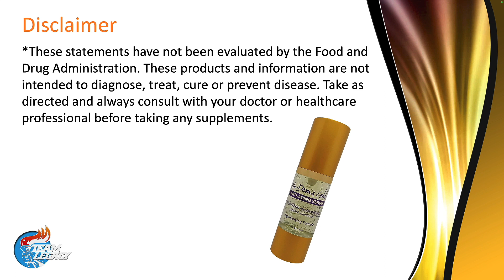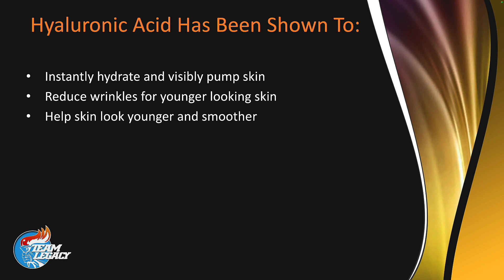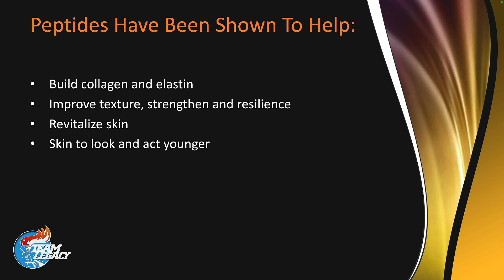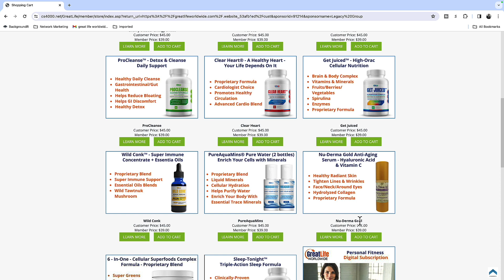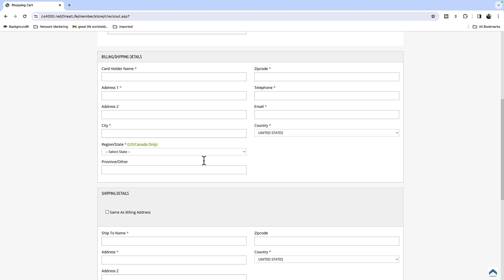🫵 Are YOU Ready For The Future Of Skin Care? Nu-Derma Gold Is Here!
Welcome to the future of skincare with Nu-Derma Gold, your ultimate anti-aging solution! Say goodbye to wrinkles and hello to radiant, youthful skin with our breakthrough formula. Experience immediate results as Nu-Derma Gold works its magic to smooth away fine lines and restore your skin's natural firmness.

Formulated with the latest advancements in skincare technology, Nu-Derma Gold is packed with powerful ingredients that target signs of aging at the source. Watch as years seem to melt away before your eyes, revealing a more vibrant and youthful complexion.

Don't settle for dull, aging skin any longer. Elevate your skincare routine with Nu-Derma Gold and rediscover the confidence that comes with a flawless complexion. Join the countless others who have already experienced the transformative effects of Nu-Derma Gold.

GreatLife Worldwide, LLC. No income claims or guarantees are made or implied. Individual results and incomes are determined by each person’s efforts to build and promote their business. Please refer to the compensation plan to understand the unlimited depth, never blocked, weekly and monthly generational coded bonuses (certain qualifications apply) *These statements have not been evaluated by the Food and Drug Administration. These products and information are not intended to diagnose, treat, cure or prevent disease. Take as directed and always consult with your doctor or healthcare professional before taking any supplements.